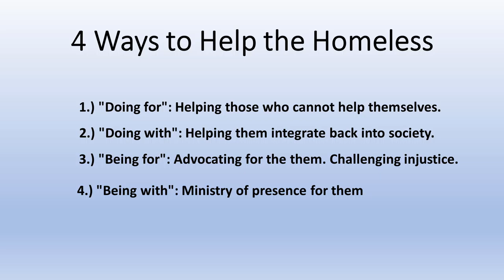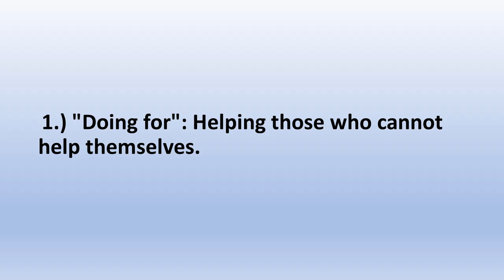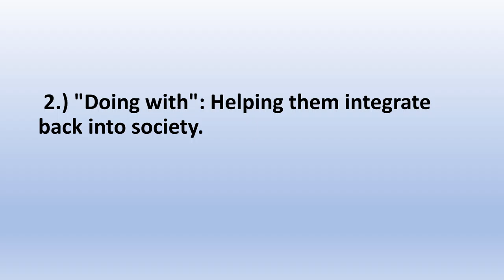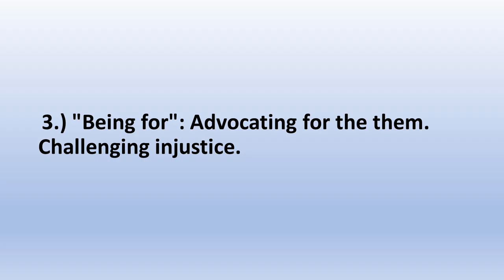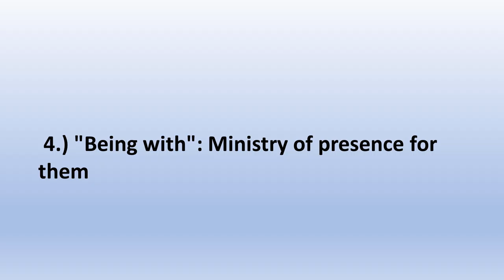4 Ways to Help the Homeless - Missional Leadership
This audio video summarizes the 4 Ways in which the Church engages the less fortunate in the neighborhood which are:

1.) "Doing for": Providing financial and material resources for people in need.
2.) "Doing with": Collaboratively helping others learn to help themselves.
3.) "Being for": Advocating for people in need. Challenging injustice.
4.) "Being with": Sharing life with others for their sake with no agenda.

This was inspired by the book, A Nazareth Manifesto, written by Samuel Wells.